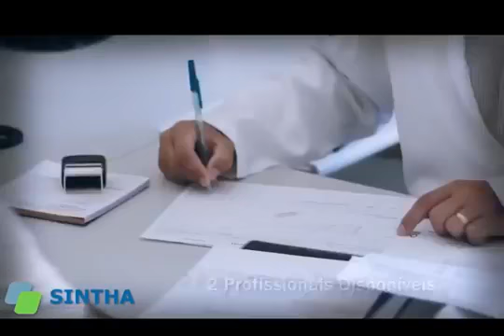GIRO ESPORTIVO TV ARAXÁ 13 /02/ 2019 AO VIVO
GIRO ESPORTIVO TV ARAXÁ 13 02/ 2019 QUARTA FEIRA
GALO SEGUE NA LIBERTADORES
RAFINHA DESTAQUE DO CRUZEIRO
SECRETÁRIO EDINHO SOUZA FALA DA COPA INTERNACIOL MOUNTAIN BIKE 2019
EVALDO JUVENAL FALA COPA NORTE